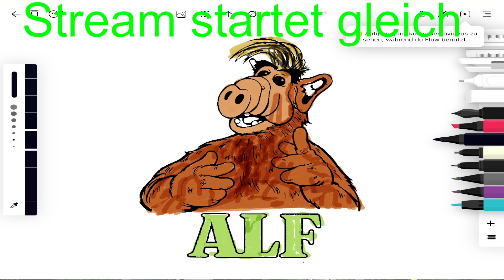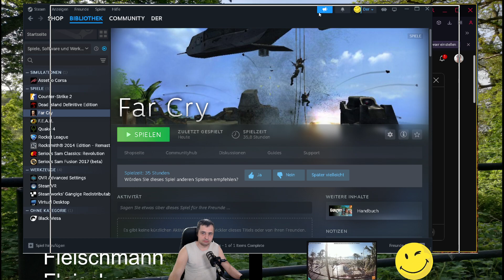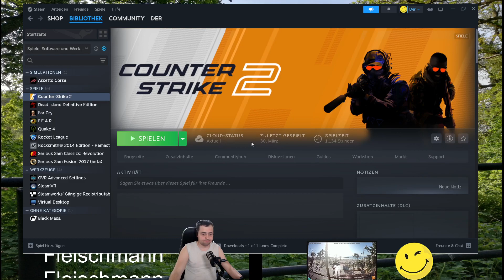Fleischmann Far Cry 1